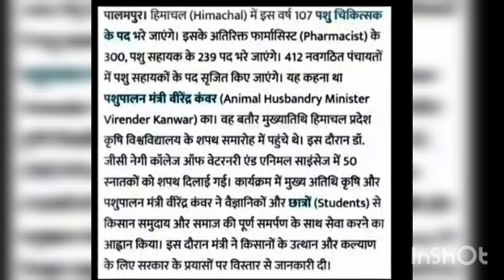पशुपालन विभाग भर्ती। Pashupalan vibhag Bharti 2022।।hp job vacancy 2022।।govt job vacancy 2022